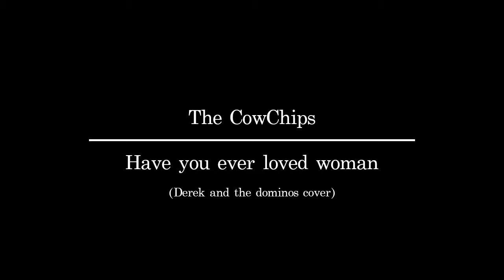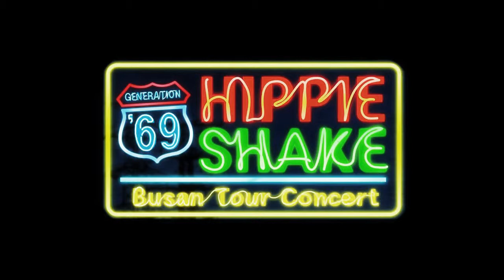The CowChips - Have you ever loved woman (Derek and the dominos cover)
@15.03.07 / Hippie Shake / Cnamon Live Hall